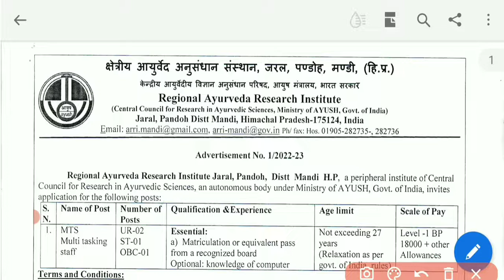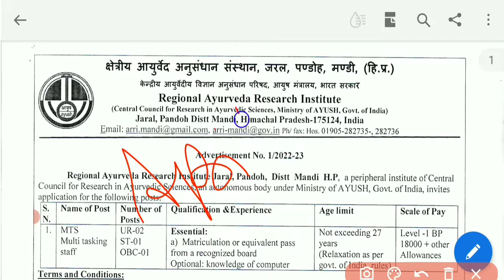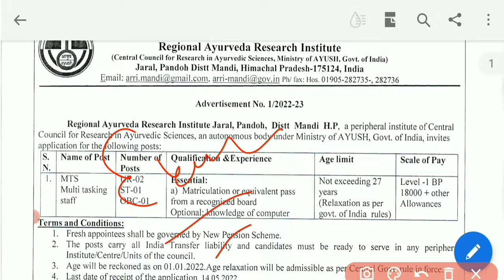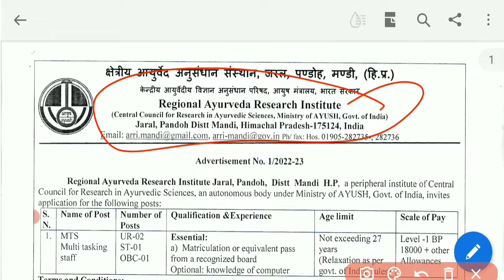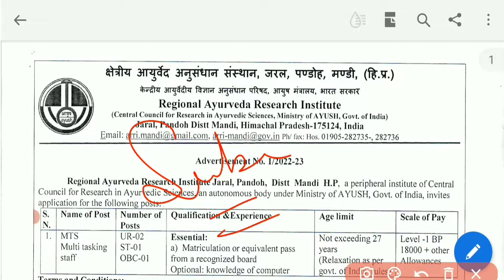ccras Jarol Pandoh Distt Mandi Himachal Pradesh Mts Vacancy Admit Card updates 2022 .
GS Lucent Book 2022 Edition ⬇⬇⬇⬇⬇⬇
( Hindi Medium)